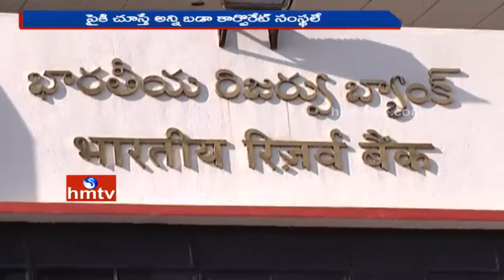Top 10 Rated Blue Chip Companies Hits Dead Budget in India | HMTV